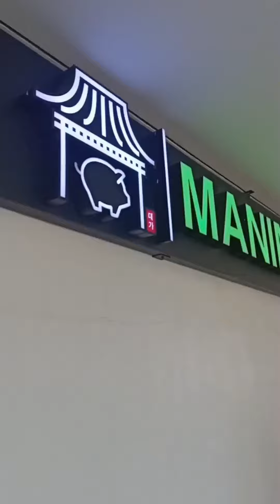Quality Time at Manimogo Unlimited Samgyupsal, Korean Restaurant || Cebu Vacation Day7.(short video)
Sharing you our 2nd day of 2024 at Manimogo Unlimited Samgyupsal, Korean Restaurant Cebu. Family Vacation at Cebu City Day 7.

Thank you for those people who are following Mommy Dy and Baby Dynce channel

Edited by : Melody V. Sanjorjo

🖤Looking forward for cute videos of Baby Dynce and Mommy Dy adventure

Lets's be mutual ✨
🌻Instagram~ mommy dy and baby dynce
🌻Facebook~ mommy dy and baby dynce